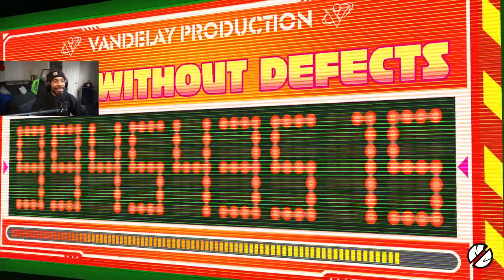Hi-Fi RUSH | 1st Boss Fight | QA-1MIL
Chia falls for Rekka's trap! Now she throw the QA on him to finish him off!